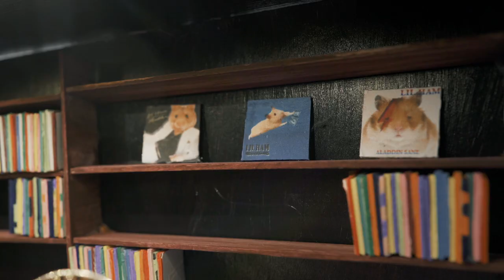Hamsters Paradise [Official] by Lil Ham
Lyrics:
Yooo! It's your boy Lil Ham! Skrrt! Skrrt!
This is Hamsters Paradise!

Hello my friends this is my crib,
I'm in my kitchen, it's so big.
And in the fridge my favorite food,
it's a carrot, nom nom, so good!
watch my living room, just WOW!
art, fireplace and a couch.
Let's go upstairs where dreams come true,
walk-in-closet, it's brand new!
Next to the gym, where I go train,
remember this, no pain no grain,
build hamsty muscles really good,
now let's head over to my bedroom,
this is where I like to sleep,
hamsty painting B.I.G.,
marble bathtub just like drake,
haters gonna say it's fake.

It's so nice, to live in hamsters paradise,
to live in hamsters paradise, I can't believe my eyes,
so nice, so nice, so nice!

Let's go one floor up,
this is my favorite place in the mansion:
This room right here is for my snacks,
donuts, ice cream, I've got your back,
I am supplied for cinema night,
cinema? Yeah, It's here to the right.
Still blows my mind how good this is,
flatscreen tv, velvet seats,
grab some treats and here we go,
we're in my home studio,
awesome flow, yeah I got it,
'cause this is more than a hobby,
triple platinum, yeah right,
for hamsters paradise!

Yeah, friends, goodbye from my rooftop,
I maybe eat some hotdogs, or play some beer pong,
or just take a nap in my hammock,
anyway, have a good one!

No hamsters were harmed in the making of this video. We built this hamster cage just for show purposes and he is just in there with our surveillance. 🐹

Our equipment::
Lenses: Sony 24mm / Sony 16-35mm / Sony 50mm
Memory Cards
Midi Keyboard